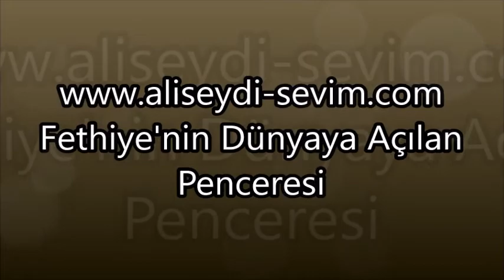29 Ekim Cumhuriyet Bayramı - Yazıhan Malatya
29 Ekim Cumhuriyet Bayramı - Yazıhan Malatya